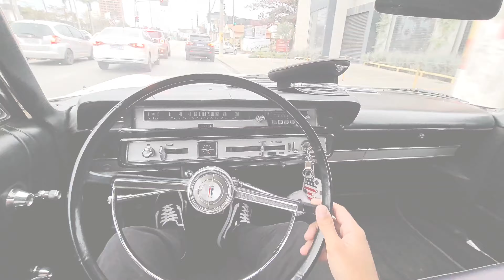FIAT 147 SUSPENSAO AR E COM MECÂNICA MODERNA TOP DE MAIS 🔥🔥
😁🙏 -  DEUS ABENÇOE  -  😁🙏

            -- LC COMUNICAÇÃO --

- TELEFONE - WHATS -

- ENDEREÇO -

- DEUS ABENÇOE -